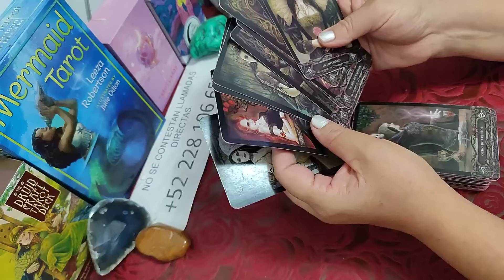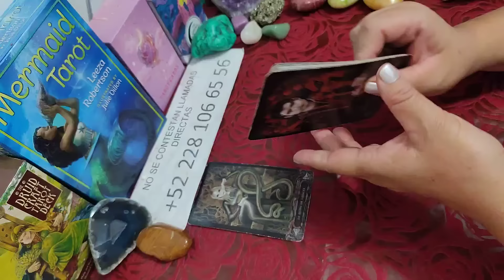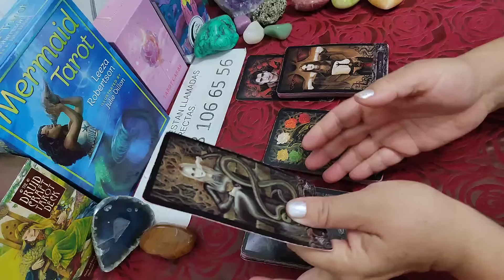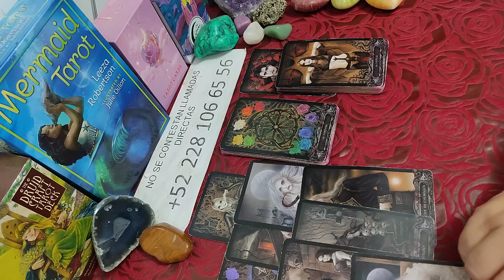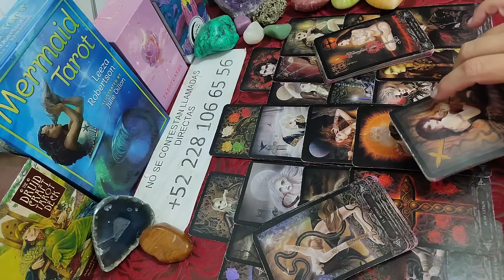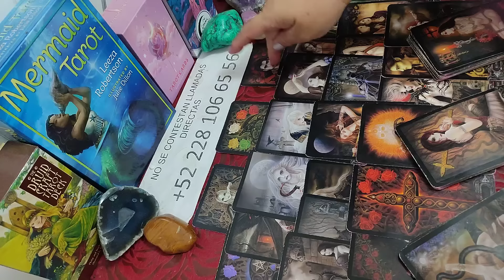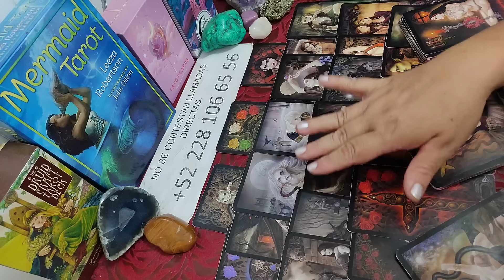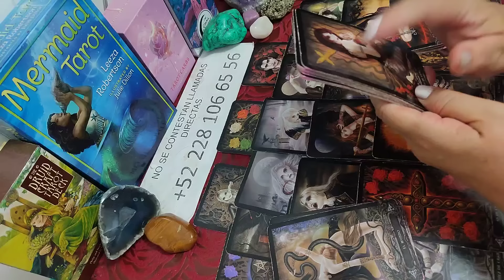Mensaje URGENTE de AMOR 💞 LECTURA SIN OPCIONES.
PRESENTACION DEL TEMA 0:00
Inicio de Lectura 1:00

EL TAROT ES UNA HERRAMIENTA DE  DOS CANALES:

 Tarot de la Oveja Negra

Te agradezco profundamente por tus visitas y apoyo a mis tres canales.